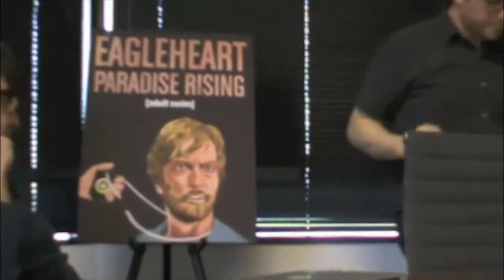Adult Swim's Eagleheart's Andrew Weinberg and Jason Woliner Talk to EM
Adult Swim's Eagleheart writer/executive producer Andrew Weinberg and director/writer/executive producer Jason Woliner talk to EclipseMagazine!